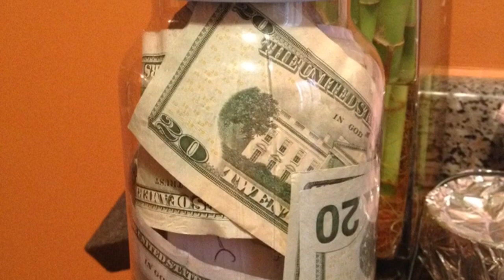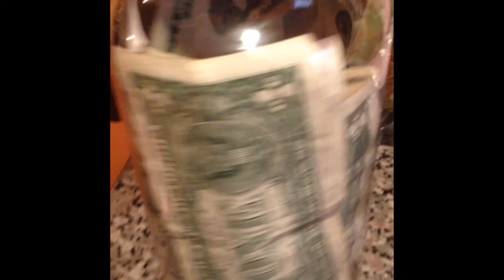CHRISTOPHER DAMIAN BABYSHOWER